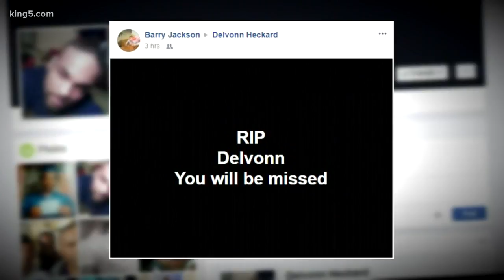Former Mayor Ed Murray's accuser dies